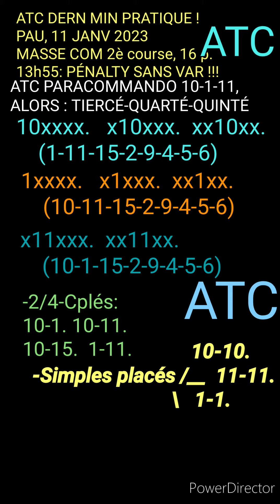ATC BASES +2/4+CPLÉS+SIMPLES 11JANV 2023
MASSE COMMUNE INTERNATIONALE